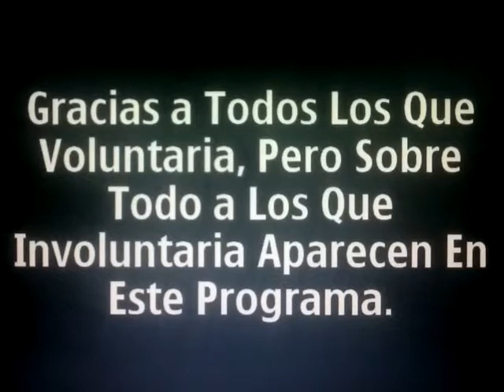Tzintzuntzan en Con Gher De Noche